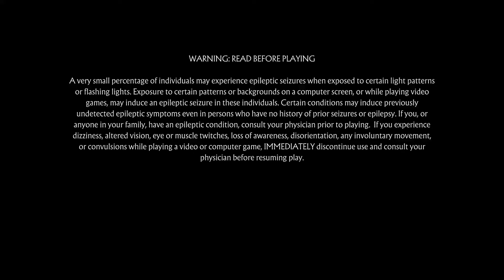Mortal Kombat 11_red vs blue